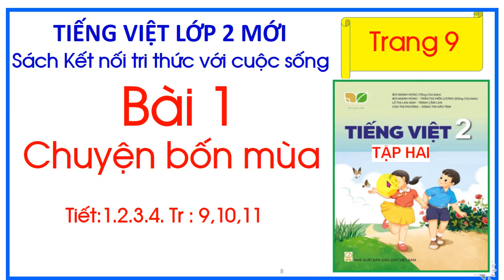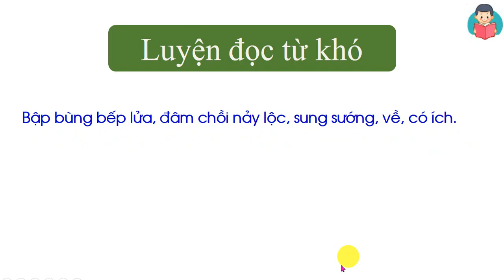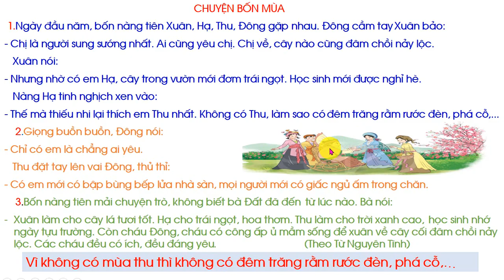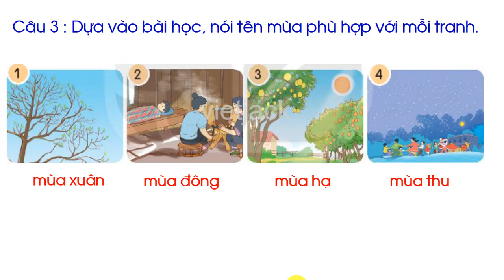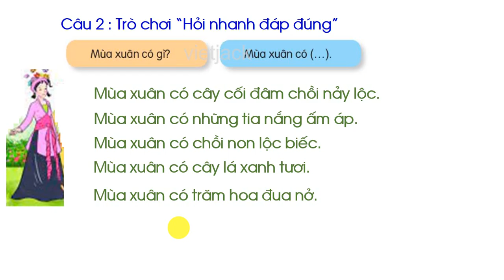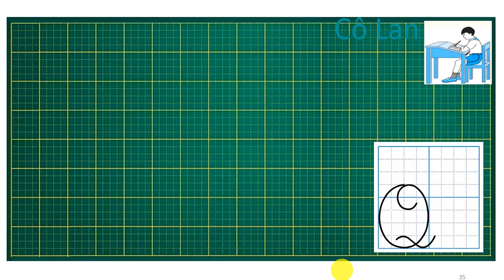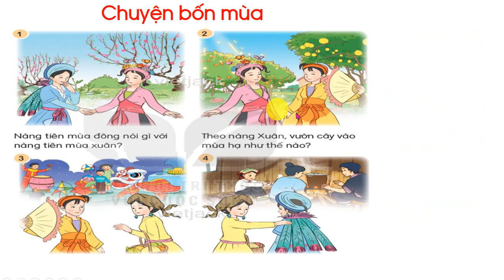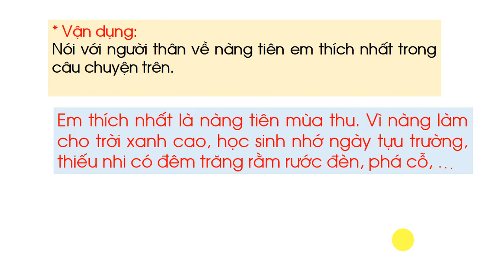Bài 1. Chuyện bốn mùa . Tiếng Việt lớp 2 . Tập 2. Sách Kết nối tri thức